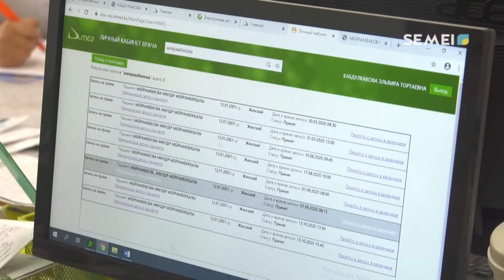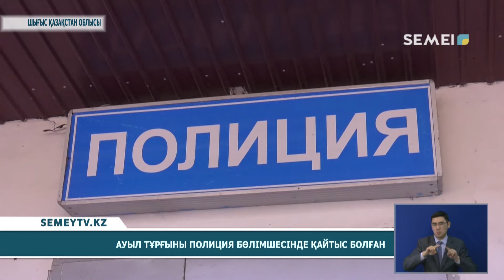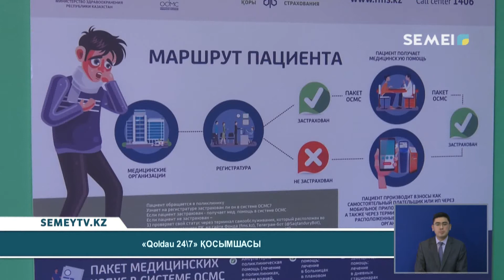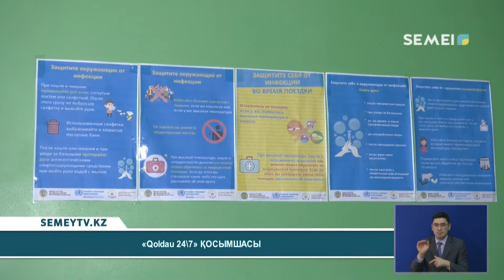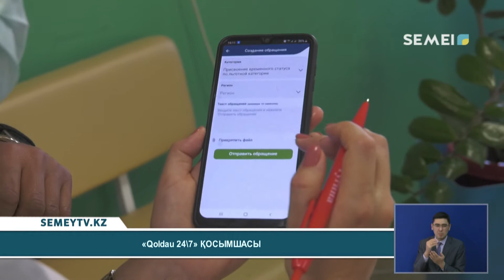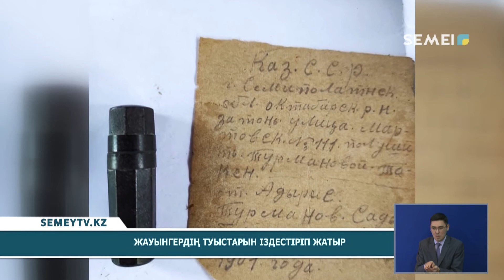Қорытынды жаңалықтар (21.10.2020)